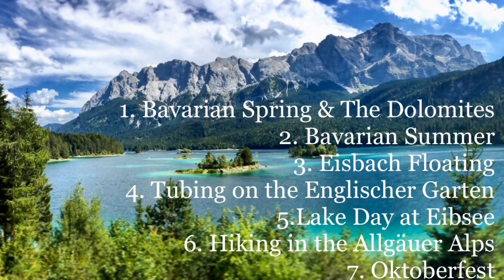Living the BEST Bavarian Life in Munich Germany!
Germany 2018

Start 0:00

1. Bavarian Spring & The Dolomites: (06:00)

Spring in Munich, Bavaria with the Fruhlingsfest Spring folk festival, Streetlife music and arts festival, Nuremberg, Bergkirchweih folk festival in Erlangen, cycling on the Isar River. Our trip to the Dolomites in Italy at Alpe di Suisi (Seiser Alm). Cycling around Starnbergersee (Lake Starnberg), that time I met Harry Potter (Daniel Radcliffe), World Cup celebrations.

2. Bavarian Summer: (05:22)

Summer in Bavaria (Bayern), hiking in the Algauer Alps in Spielmannsau outside of Oberstdorf with beautiful wildflowers and marmots. Munich city events and festivals such as outdoor Opera and the Christopher Street LGBT Pride Parade. The Englischer Garten (English Gardens), Tubing on the Isar River.

3. Eisbach Floating: (09:13)

Floating and swimming in the Eisbach (Ice stream), an Alpine fed stream that travels through part of the English Gardens in Munich. Famous for its river surfers.

4. Tubing on the Englischer Garten: (10:09)

Floating on the longest stream/bach in the English Gardens in Munich, the Schwabinger Bach on an inflatable tube. Taking in the serenity that this massive 370ha park has to offer. The second largest City park in Europe and larger than central park in New York!

5. Lake day at Eibsee: (12:59)

A pristine Alpine Lake that straddles the border of Austria. With small picturesque islands it lies beneath the tower Zugspitze mountain which is the highest in Germany.

6. Hiking in the Algau Alps: (14:01)

Hiking up from Spielmannsau (Oberstdorf) over the Austrian border, passing a small Glacier and Steinbock ( Wild Mountain Goats).

7. Oktoberfest: (15:09)

The worlds largest Volksfest (Folk festival), 2 weeks, 8 million visitors and 17 Beer Tents. The worlds most famous Bierfest/Beerfest!

Artist: Tomu & Kaisaku
Category
Music
License

Tracks 3 - 5: Unknown